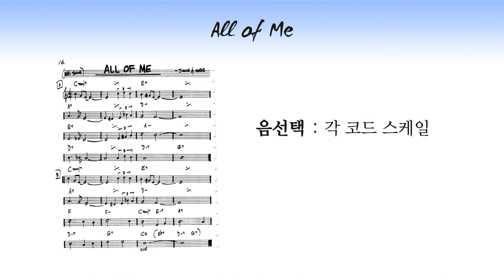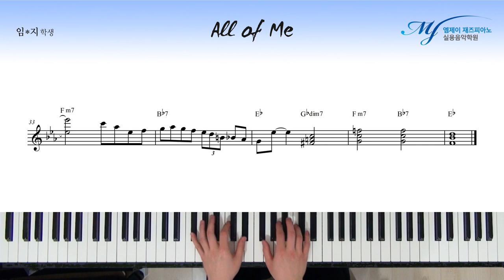[ 작곡, 재즈피아노 솔로 ] 재즈 스케일을 이용한 솔로 #7 - All of Me (Eb)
오늘은 초급반 과정에서 배운 솔로 기법과 패턴, 래퍼토리를 최대한 사용하게 했다
( 이야기가 있는 솔로나 기승전결 흐름이 있는 솔로보단
말을 계속해서 시도하기 위한 방법 )

한 땀 한 땀..

한음 한음..

4층 : MJ 재즈피아노 센터 (MJ Jazz Piano Academy)
3층 : MJ 실용음악학원 (MJ Music)